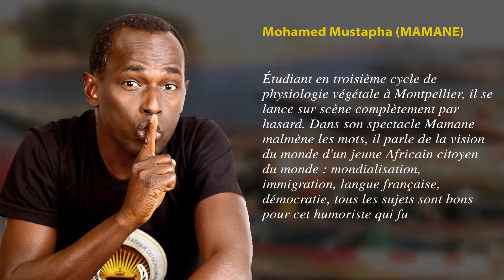Mohamed Mustapha (Mamane)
Étudiant en troisième cycle de physiologie végétale à Montpellier, il se lance sur scène complètement par hasard. Dans son spectacle Mamane malmène les mots, il parle de la vision du monde d'un jeune Africain citoyen du monde : mondialisation, immigration, langue française, démocratie, tous les sujets sont bons pour cet humoriste qui fustige les injustices de ce monde4.
Il a écrit les cinq courts-métrages de la campagne de prévention du sida du ministère français de la Santé, Moussa à Paris, visibles sur TV5 et les chaînes de télévision africaines. En 2006, il intègre le Jamel Comedy Club.
Il participe ensuite aux émissions de Laurent Ruquier : On a tout essayé sur France 26 et On va s'gêner sur Europe 1. Il a travaillé pour la radio Africa no 1 sur laquelle il présentait Le Journal de Mamane chaque matin, une revue satirique de l'actualité. Il est aujourd'hui chroniqueur sur RFI, où il fait vivre, dans sa chronique quotidienne, La République très très démocratique du Gondwana.
Fin 2016, il présente son film Bienvenue au Gondwana